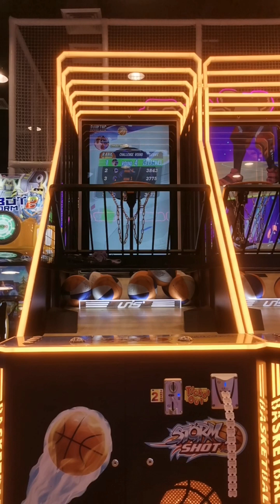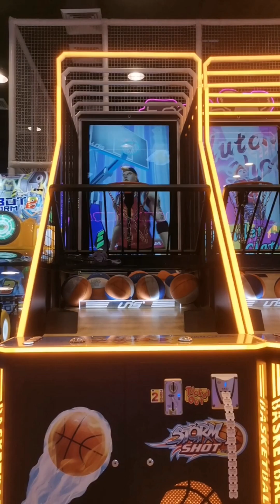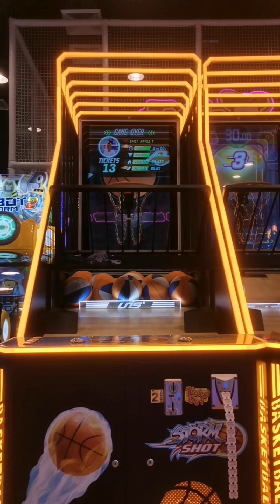JACK'S ADVENTURE STORM SHOT 2 8BALLS GRAND CENTRAL MONUMENTO CALOOCAN #3774 and #3858